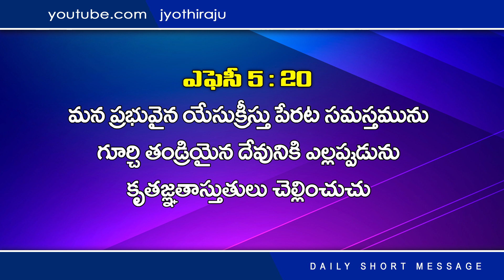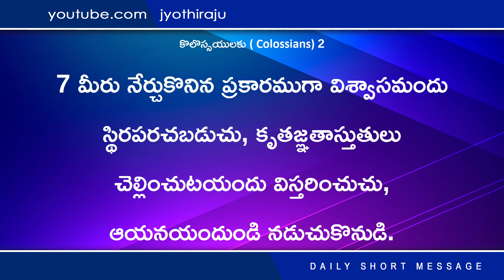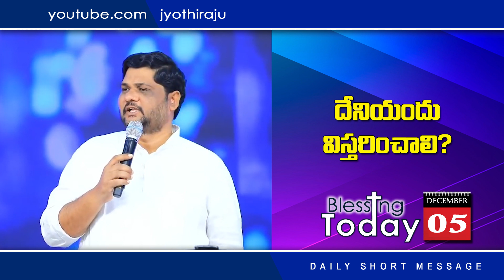BLESSING TODAY DAILY SHORT MESSAGE-276 ||దేనియందు విస్తరించాలి ?|| 05-12-2022 ||Prayer: 8008 777 444